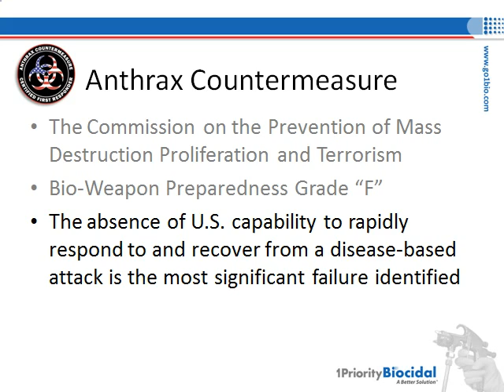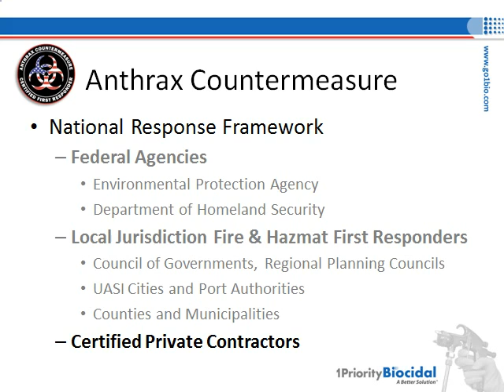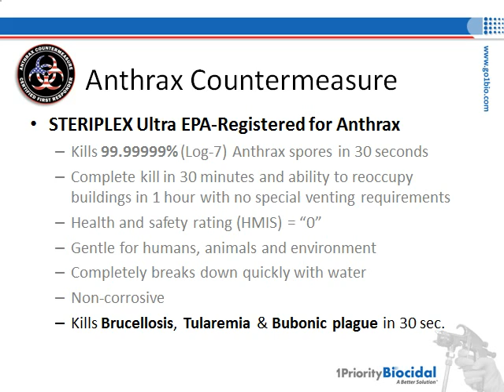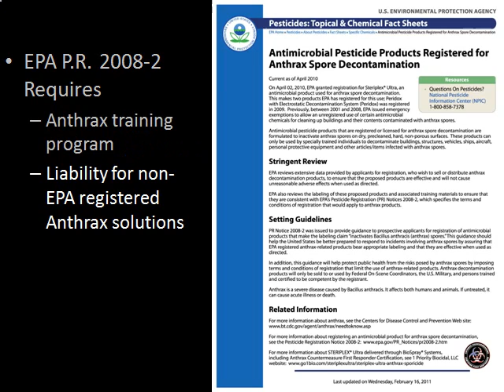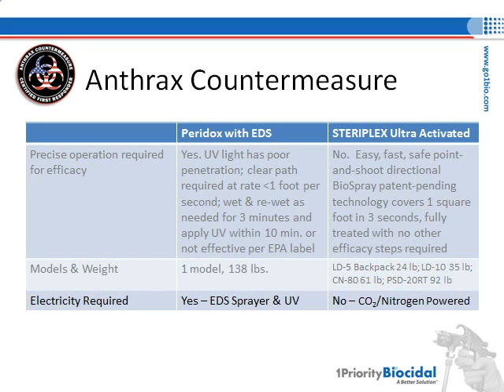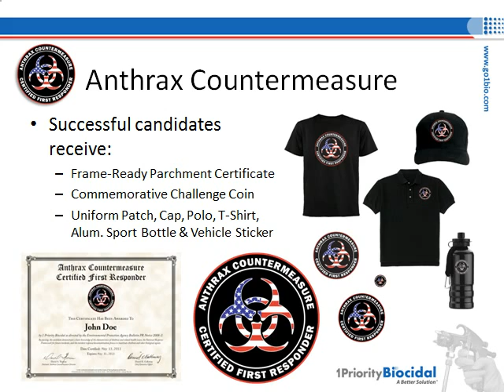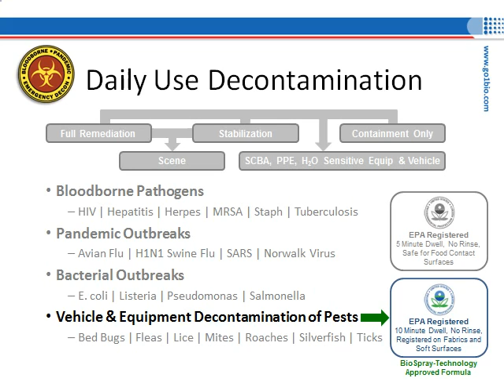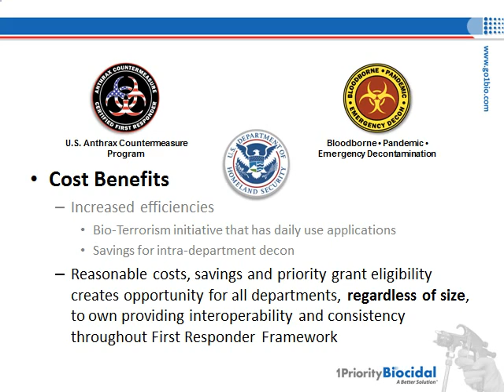Anthrax Countermeasure & Bloodborne Decon Solutions 1.3v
This presentation provides an overview of the STERIPLEX Ultra BioSpray System for the U.S. Anthrax Countermeasure Program, as well as BioSpray-Technology Approved Formulas for daily use Bloodborne, Pandemic and Emergency Decontamination.

The report details how the local jurisdiction fire and first responders are essential to the National Response Framework in connecting the Federal government to Private Decontamination Contractors.